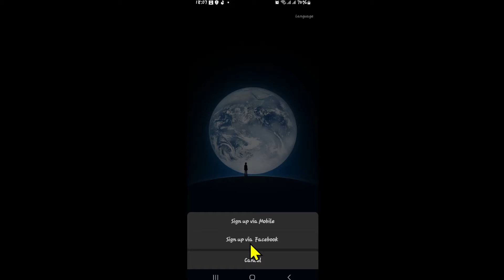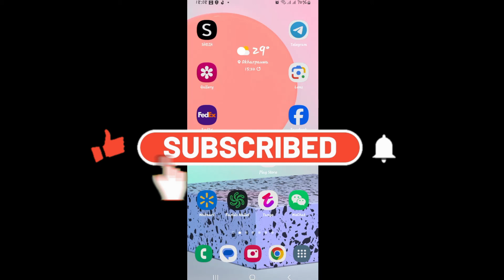How to Sign up to Wechat without Phone Number? 2024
WeChat is one of the most popular messaging apps in the world, but signing up usually requires a phone number. If you don't want to use your phone number or simply don't have one, this guide is for you. Follow these easy steps to create a WeChat account without the hassle of phone verification.